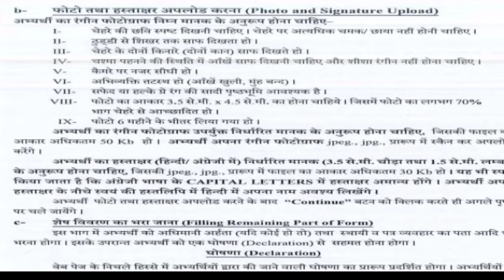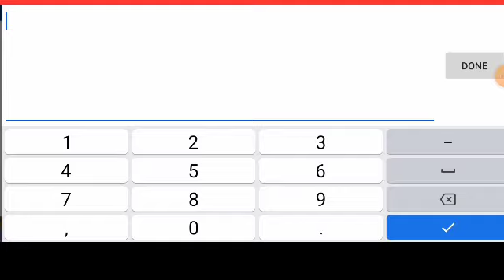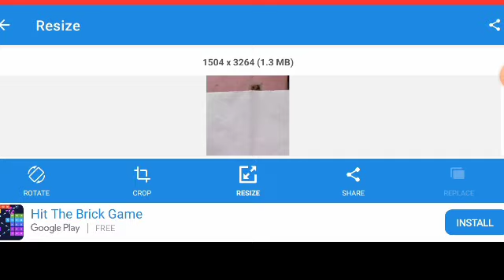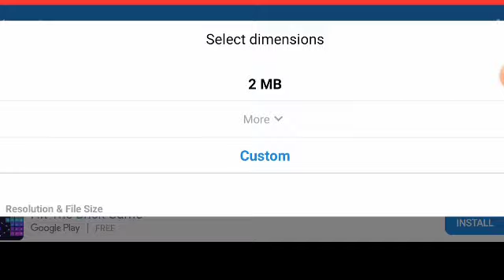UPSSSC Pet online apply UPSSSC PET Form Fill photo and signature PET फॉर्म फोटो signature upload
✍️𝐑𝐨𝐡𝐢𝐭 𝐕𝐞𝐫𝐦𝐚
From- UP  Sultanpur  (india)

♎BUSINESS:-
Promotion of Books/Websites/Applications Etc.